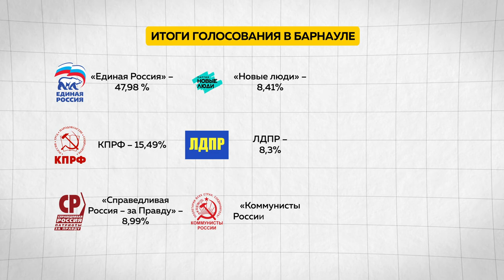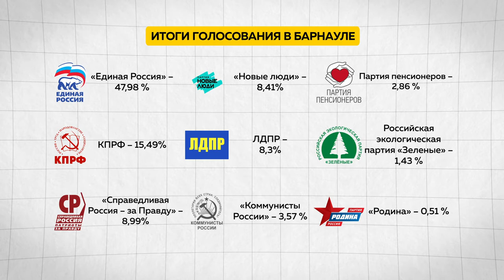Выборы в Барнаульскую гордуму 2022 завершились и уже известны окончательные результаты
Выборы в Барнаульскую гордуму 2022 завершились. Уже известны окончательные результаты. В состав думы попадают партии «Единая Россия» - она стала безусловным лидеров, набрав более 40%, а также КПРФ, «Справедливая Россия — За правду», ЛДПР и «Новые люди». Как прошла эта неделя? И не было ли грубых нарушений?